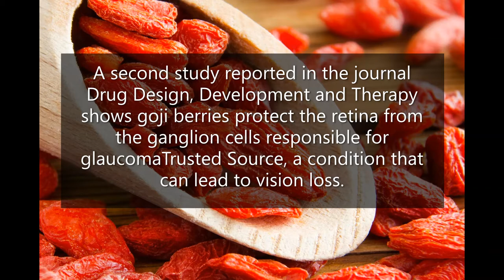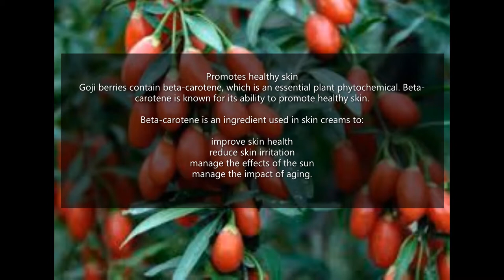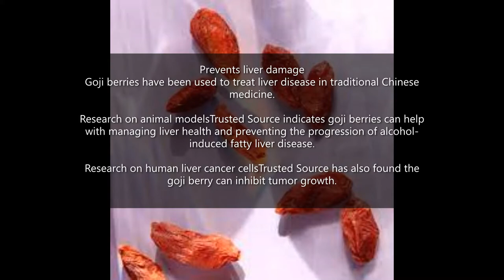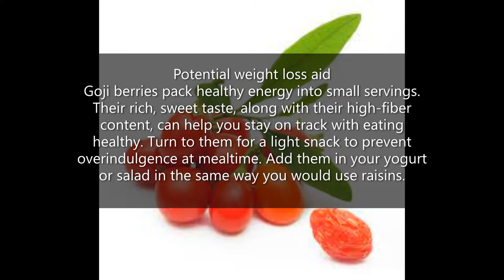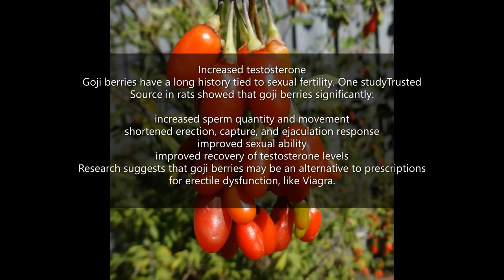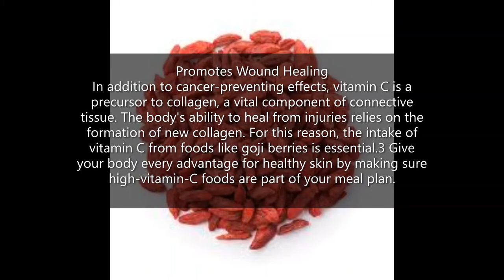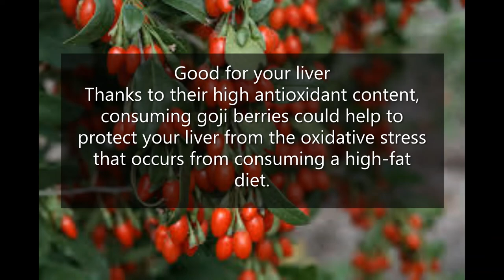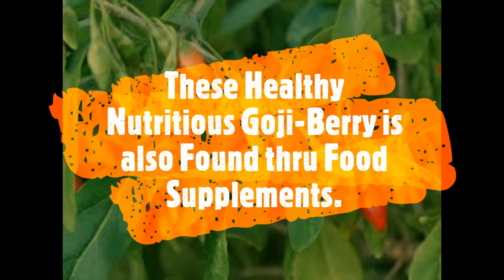The Health Benefits of Goji Berry .